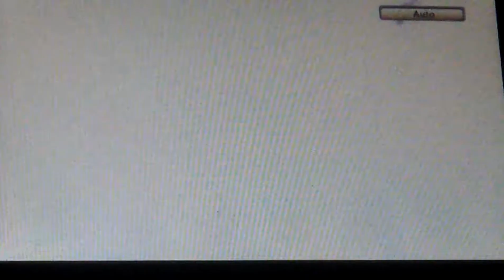[7] Heisuke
Heisuke is scared of the death. He knows, he'll die sooner than the other Shinsengumi members cuz he use his Rasetsu power. He explains Chozuru, that he rather want to die in battle at the side of his friends than die alone. Chizuru can't hold back her anger and slapes him...